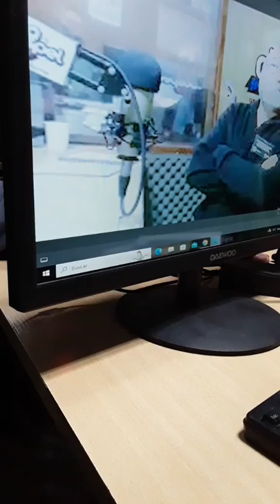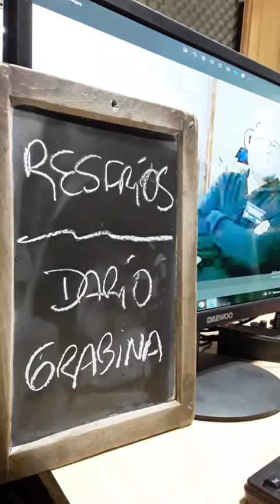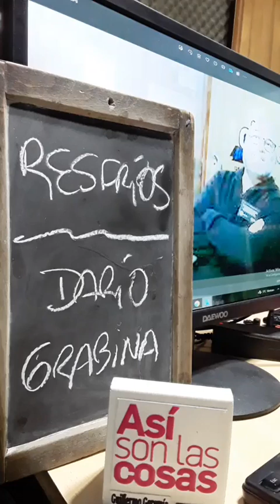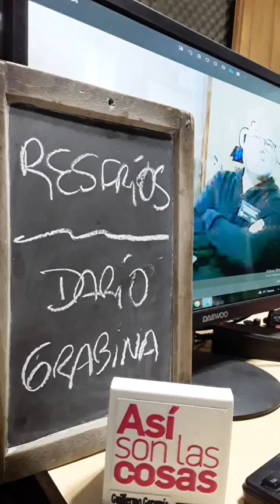OLA DE ENFERMEDADES Y PREOCUPACIÓN EN COLEGIOS. Dario Grabina, Sec. Gral. UEPC Río Cuarto